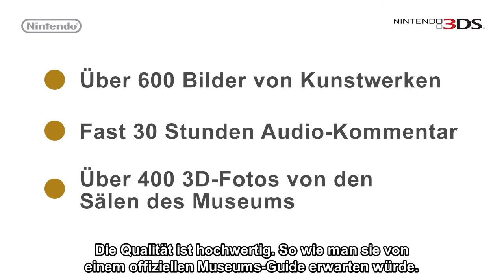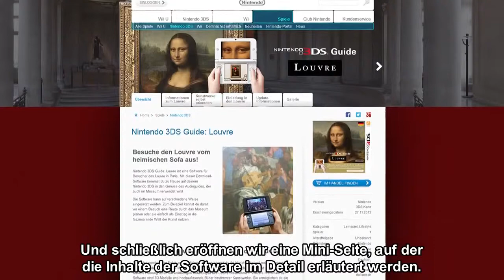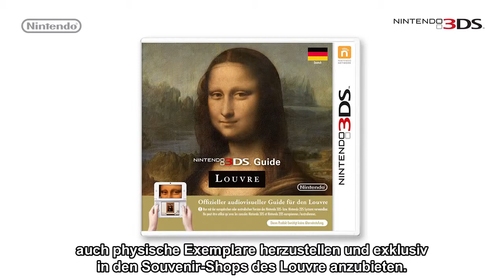Nintendo 3DS Guide Louvre Direct Präsentation 27 11 2013